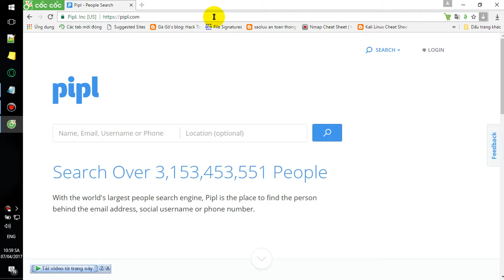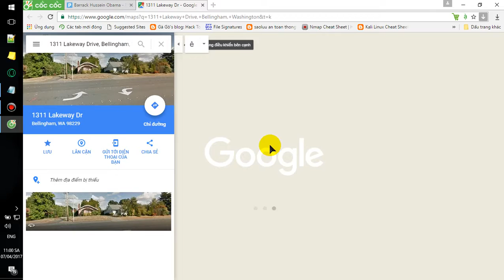Anonymous CEH VN Foot Printing